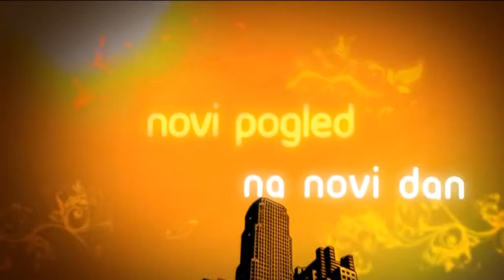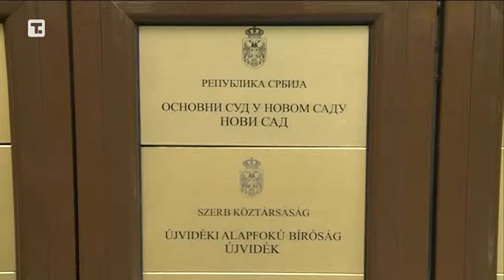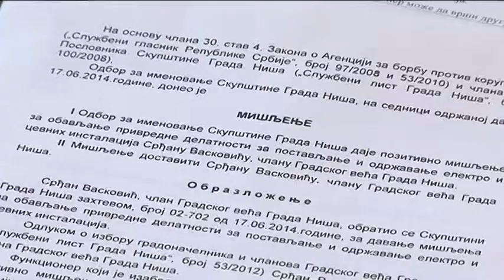belami.rs - Milenino ćoše, 18.06.2014.